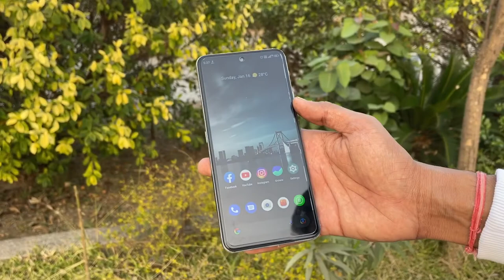Micromax In note 1 simple & Short camera review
This video is based Micromax In note 1 full camera review

Micromax in note 1 camera review
micromax in note 1 camera
micromax in 2b launch date
iphone 13 camera test
camera comparison
best camera
Camera review
Micromax camera test
Note 1 micromax
micromax in note 1 camera test
micromax in note 1 display